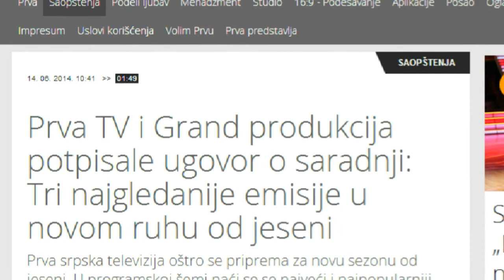GRAND na PRVOJ: Potpisan ugovor o emitovanju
O ovoj stvari se pričalo već nedeljama, još od kada je raskinut ugovor između GRAND PRODUKCIJE i PINK TELEVIZIJE. Međutim, sada je sve zvanično: Prva TV i Grand potpisale su ugovor o emitovanju tri velika šou programa među kojima je i popularna emisija Zvezde Granda, a na programu Prve će se naći od septembra.

Posetite naš sajt za sve poslednje vesti iz sveta filmova, serija, muzike i poznatih